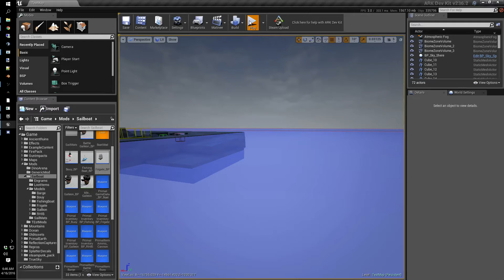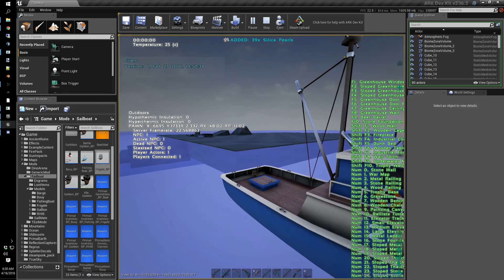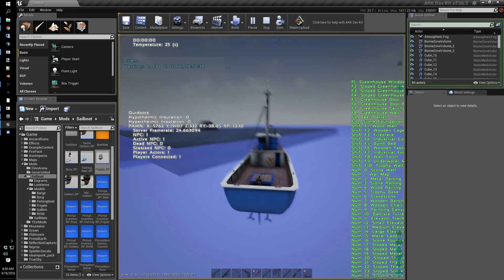Boat Mod Fishing Boat Test 3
Testing The fishing mechanic of the fishing boat. it has loot events now that have a 5% chance of happening. And collects one resource per tick normally. Still no fish specific items and the harvest rate is 10 times faster then it will be on release.